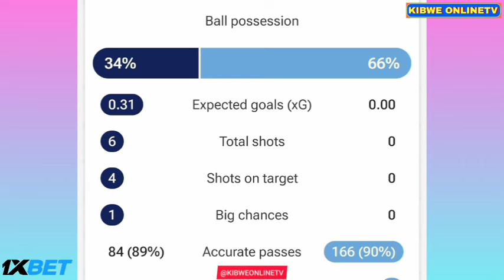Pape Sarr Goal - Tottenham Hotspur vs Man City (2-1), Goals Results And Extended Highlights-2024